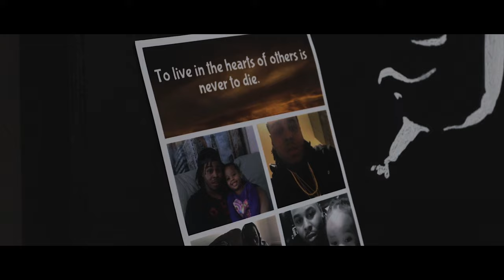Lil Telly - What Up Cuz (Music Video)